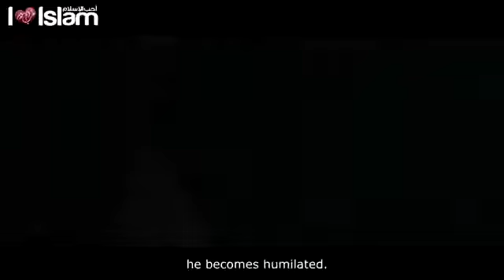((من مفاتيح السعاده )) ..